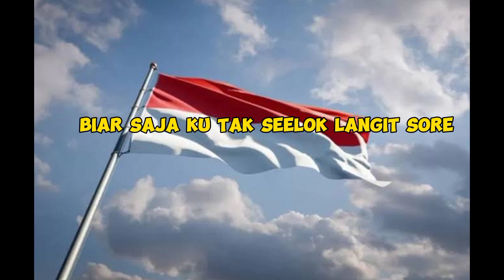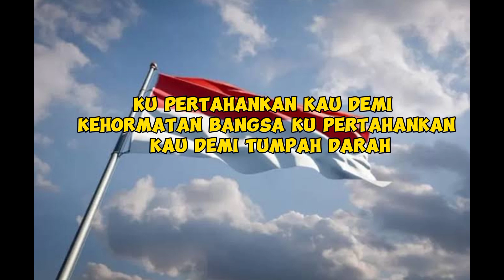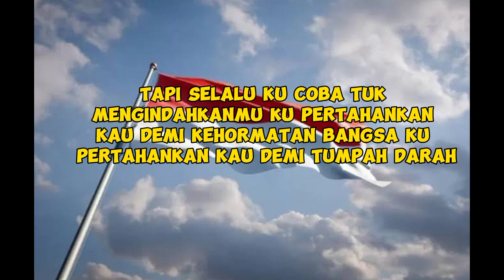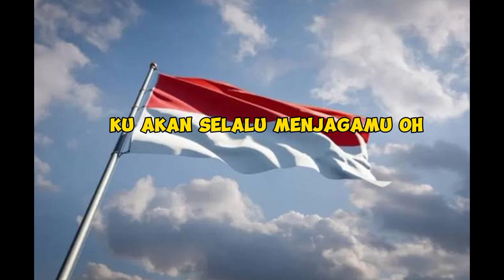Bendera - Cokelat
Lirik: Bahasa Indonesia